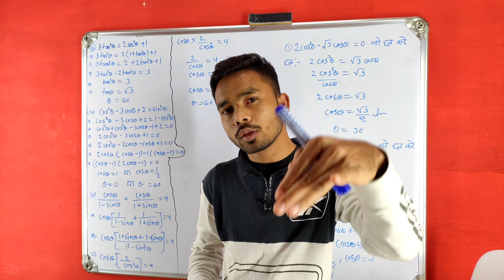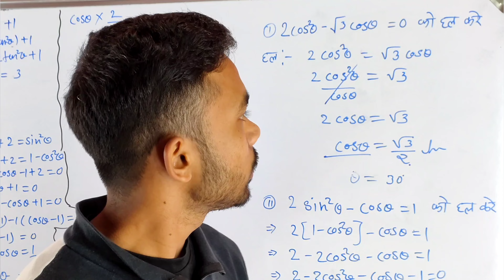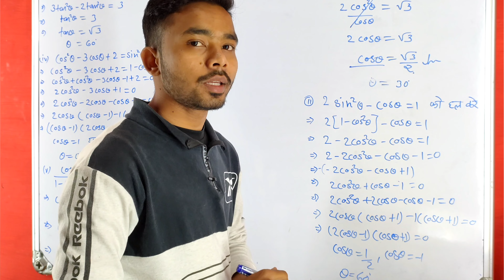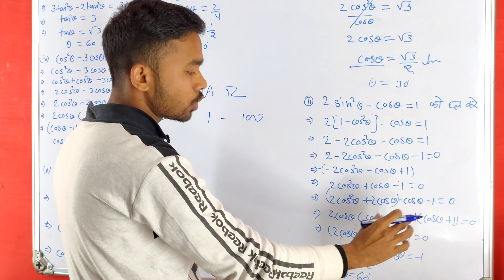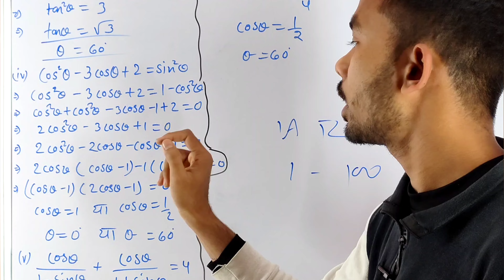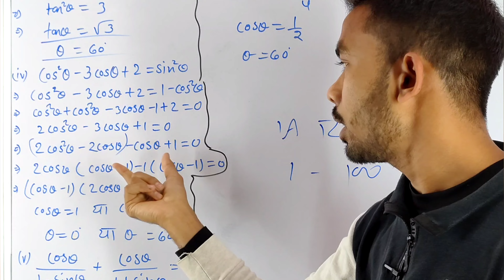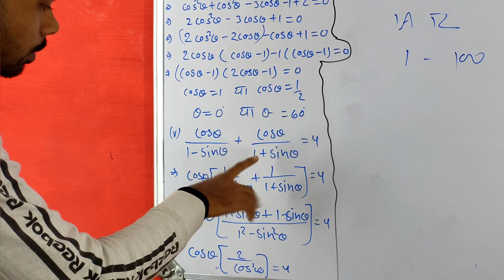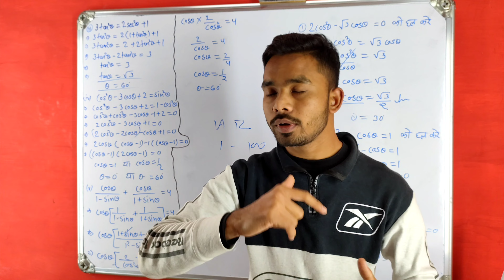Triconmitiy samikaran evam sarvsamikay || Exercise -2 || part -4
त्रिकोणमिति समीकरण एवं सर्वसमिकाएं कक्षा दसवीं पाठ 9 प्रश्नावली 2|| part 4

कक्षा दसवीं का पहला चैप्टर बहुपद के सभी प्रश्न वाली का बेसिक सलूशन और एग्जांपल जिसको देखने के बाद इस चैप्टर के सभी प्रश्न आप बिना गाइड के खुद ब खुद बना सकते हैं।
तो अगर आप चाहते हैं कि किसी भी चैप्टर के सारे प्रश्न आप खुद से बना सकें तो हमारे वीडियो को बहुत ही ध्यान से देखे बिना स्कीम करें। और ऐसे ही मजेदार वीडियो पाने के लिए चैनल को सब्सक्राइब करें और बैल नोटिफिकेशन ऑन करें ताकि आने वाली हर वीडियो की नोटिफिकेशन आपको टाइम पर मिल जाए और वीडियो घर पसंद आता है तो अपने सभी दोस्तों के साथ शेयर जरूर करें ताकि हर बच्चा घर बैठे ऑनलाइन पढ़ाई कर सकें और अच्छे नंबर से पास हो सके।

👉Insta - I'm on Instagram as @sdm.sir2021. Install the app to follow my photos and videos.
हमारे इस चैनल में आप सभी को बेसिक गणित और लेखाशास्त्र की कक्षाएं मिलेगी। जिससे कक्षा पहली से बारवी तक के बच्चे फ्री में घर बैठे बैठे अपनी विषय और परीक्षा की तैयारी कर पाए और अपने सबजेक्ट में आने वाली सभी समस्याओं को दूर कर पाए। तो इस चैनल पर सिर्फ दो सबजेक्ट ही नहीं और भी विषय पढ़ाए जाएंगे जो निम्न है -
1. कक्षा पहली से दसवीं तक की गणित
2. 2. 11वी व 12वी में लेखाशास्त्र + थ्योरी
3. 3.B.com first year की व्यवसायिक गणित
4. 4. कॉमिटेटिव परीक्षा की गणित
5. 5. हिंदी और संस्कृत व्याकरण
6. 6. English spoken
7. जोकि सोमवार से शुक्रवार प्रतिदिन आपको इसी चैनल में प्राप्त हो जायेगी।
8. YouTube me Aake search kare India's oft aur dekhe hamare sabhi class ki video & Shorts